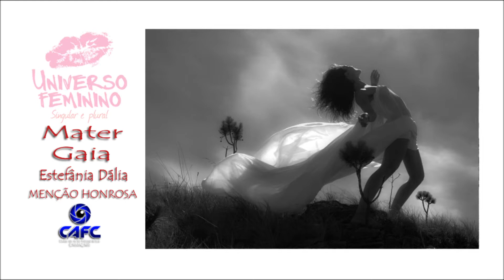Universo Feminino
Singular e Plural